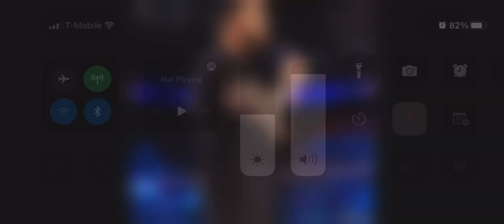March 1, 2022